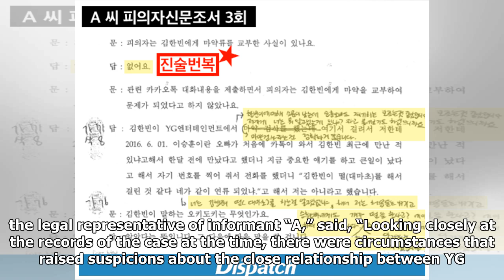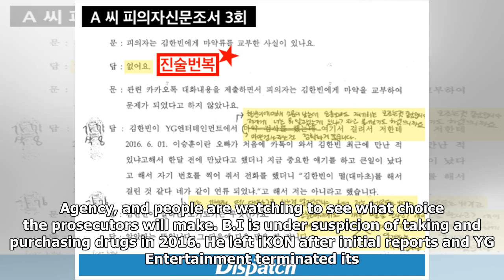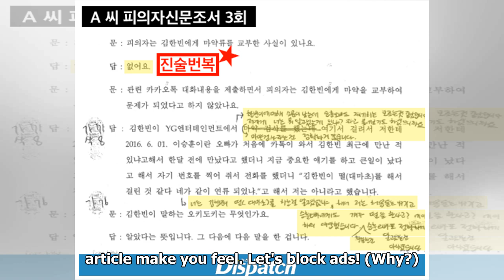Yang Hyun Suk And B.I’s Whistleblower Case Forwarded To Supreme Public Prosecutors’ Office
The whistleblower case related to Yang Hyun Suk and B.I has been forwarded to the Supreme Public Prosecutors’ Office. On June 18, 1TV’s “News 9” reported on the development of the case regarding B.I’s suspicions of drug use and Yang Hyun Suk’s involvement. The news program said, “Today, the Anti-Cor...